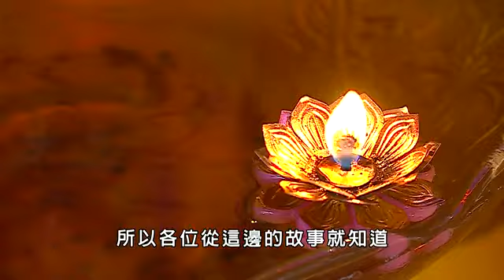83玉皇大帝帝釋天的功德 海濤法師開示